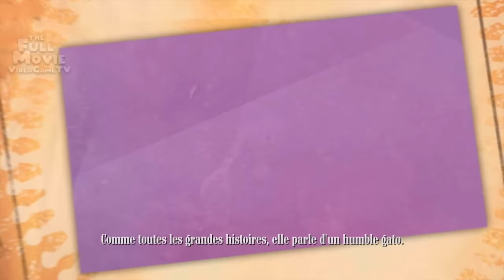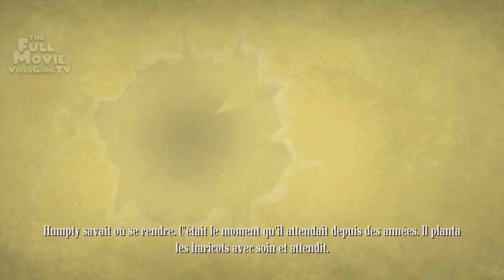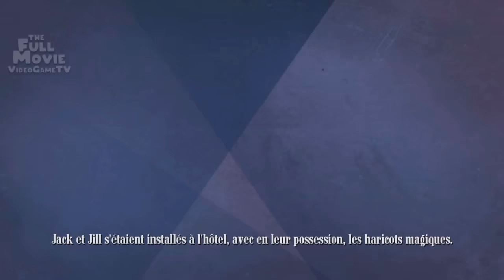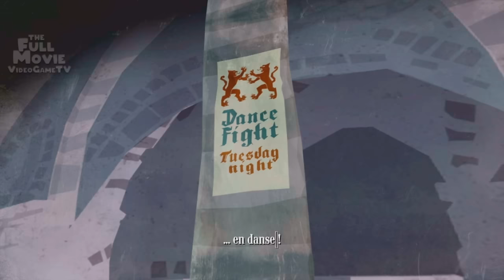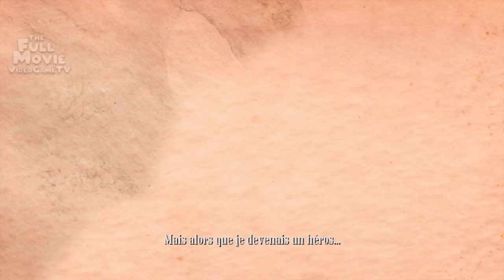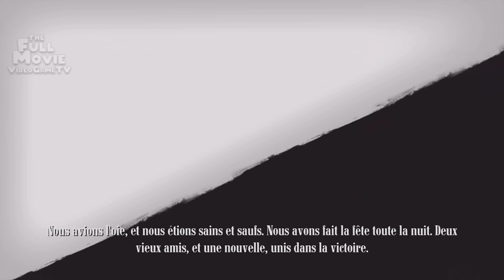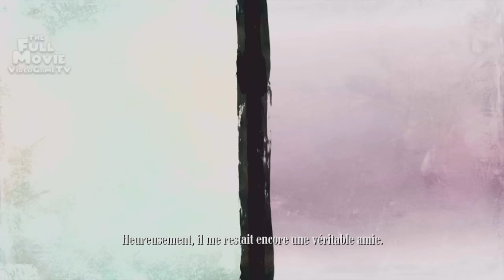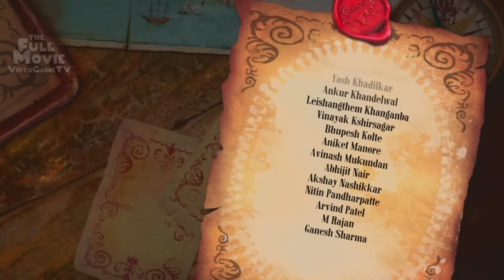LE CHAT POTTÉ FILM COMPLET FRANCAIS JEU - The Full Movie VideoGame TV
Le Chat Potté film complet francais jeu, basé sur les aventures de Shreck, et le film Le Chat Botté.

J'adore jouer à des jeux d'animation CGI qui attirent tout public, qui plaisent à tout le monde, qui ont de l'humour adulte, qui s'adressent à un public général qui peut intéresser n'importe quel utilisateur.

Toutes mes vidéos sont créées par moi, enregistrées, éditées et masterisées par moi. Principaux logiciels que j'utilise: DaVinci Resolve et Photoshop (travaillant facilement plus de 8 heures par jour avec eux).